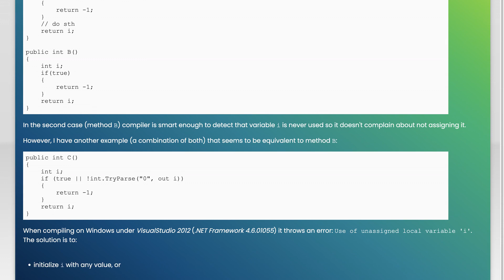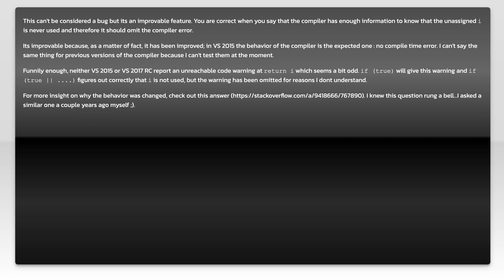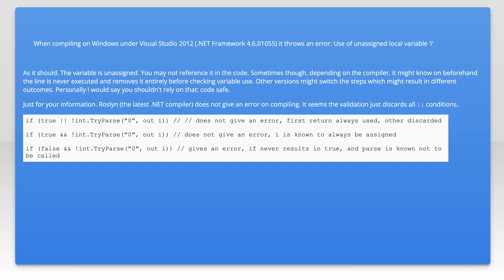Unassigned local variable and short-circuit evaluation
c#: Unassigned local variable and short-circuit evaluation